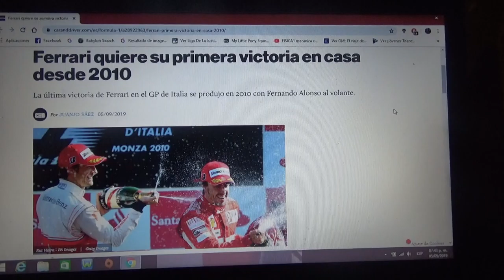Ferrari quiere ganar en su casa desde 2010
Ferrari no logra una victoria en su GP local(el GP de Italia) desde la Temporada 2010 junto al español Fernando Alonso